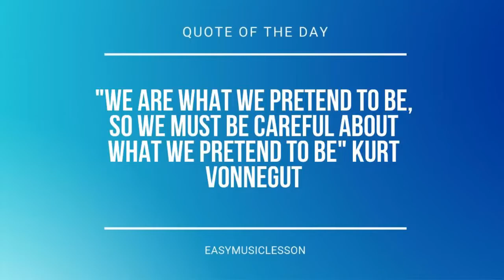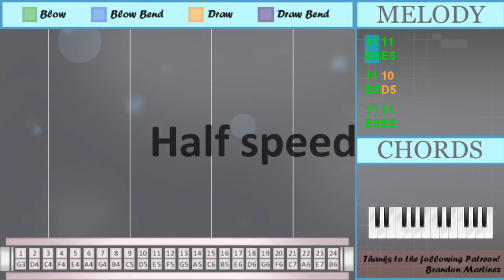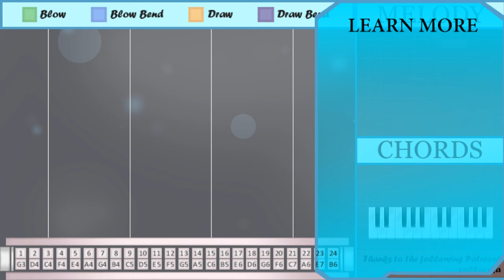SUPER EASY: How to play A Thousand Years on Tremolo Harmonica 24 Holes (Tutorial)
Comment and let us know how the videos have helped you. It keeps us going! :)The easiest way to learn how to play A Thousand Years (SUPER EASY) by Christina Perri on the tremolo harmonica 24 holes. It's a tremolo harmonica 24 holes tutorial for A Thousand Years (SUPER EASY) by Christina Perri.

EasyHarmonicaLesson teaches you to play the your favorite instrument, through easy and simple animation so that you too can learn how to play A Thousand Years (SUPER EASY) by Christina Perri on the tremolo harmonica 24 holes easily. A tremolo harmonica 24 holes tutorial with visual animation graphic.

Numbered notation:
11 11
11 10
11 11
11 10
12 12
12 9
11 11
10 9 8 7
9 9
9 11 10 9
9 9
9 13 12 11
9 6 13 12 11
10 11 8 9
9 9
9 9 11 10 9
9 9
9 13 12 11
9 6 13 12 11
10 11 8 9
6
6 8
9
8
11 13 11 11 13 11
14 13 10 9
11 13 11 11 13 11
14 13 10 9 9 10
12 11 6
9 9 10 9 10
12 11
7
9 8
7

Lettered notation:
E5 E5
E5 D5
E5 E5
E5 D5
F5 F5
F5 C5
E5 E5
D5 C5 B4 G4
C5 C5
C5 E5 D5 C5
C5 C5
C5 G5 F5 E5
C5 A4 G5 F5 E5
D5 E5 B4 C5
C5 C5
C5 C5 E5 D5 C5
C5 C5
A4
A4 B4
C5
B4
E5 G5 E5 E5 G5 E5
A5 G5 D5 C5
A5 G5 D5 C5 C5 D5
F5 E5 A4
C5 C5 D5 C5 D5
F5 E5
G4
C5 B4
G4